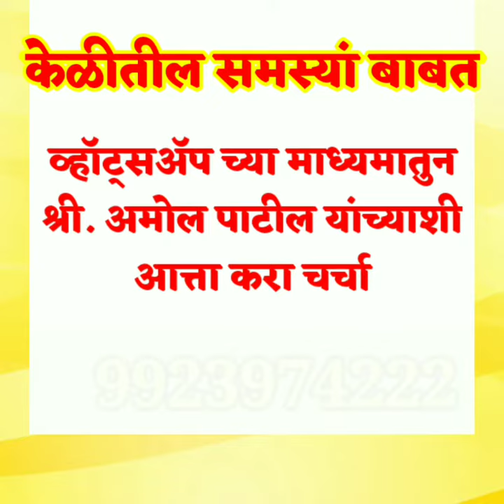पाटलांचा फळा ११ ऑक्टोबर, २०२१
अधिक माहितीसाठी आमचे एक्स्पर्ट श्री. अमोल पाटील सर यांना आपण Whatsapp / Telegram च्या माध्यमातून संदेश पाठवू शकतात.